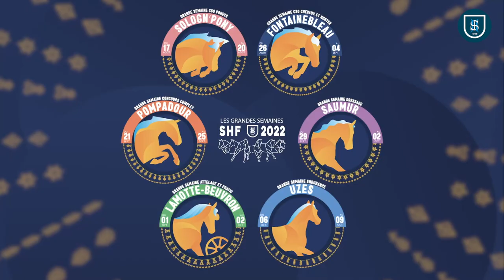Dressage 2022 : Interview Champion 5 ANS FIGARI GOLD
FIGARI GOLD  a remporté le championnat des 5 ans lors de la Grande Semaine de Dressage. Sa cavalière et propriétaire Pauline Guillem revient sur  son évolution et ses qualités.